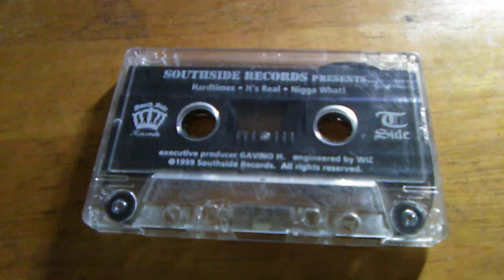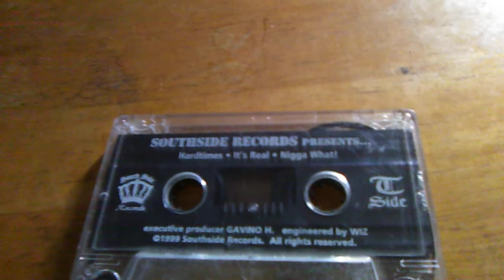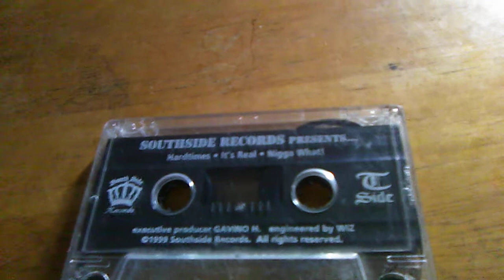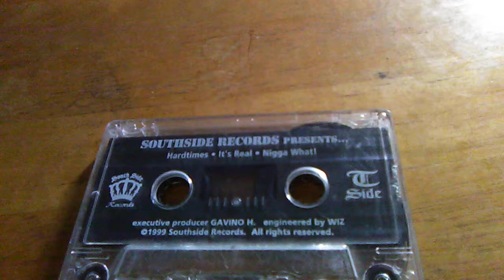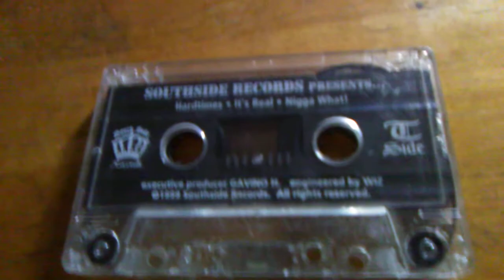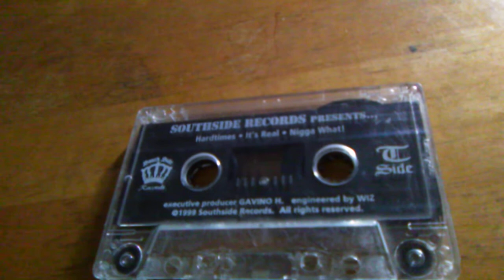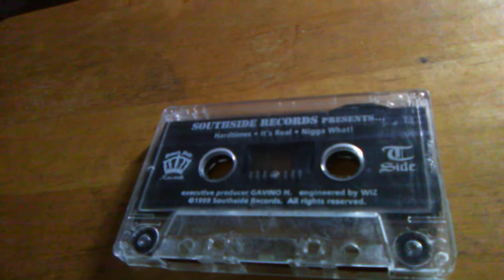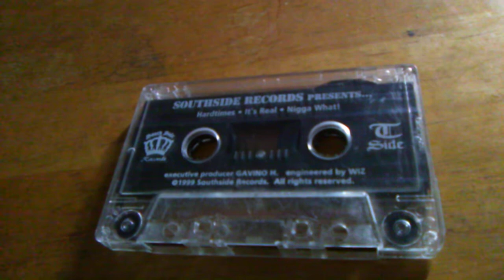Southside Records 1999 Albuquerque,New Mexico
1.It's real 2.Hardtimes 3.Nigga What!/T-Rone tracks